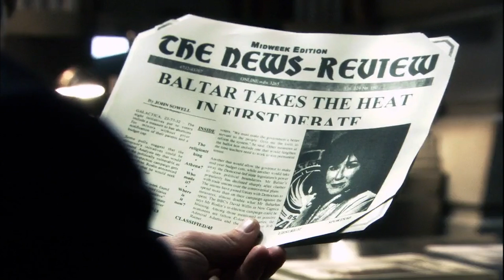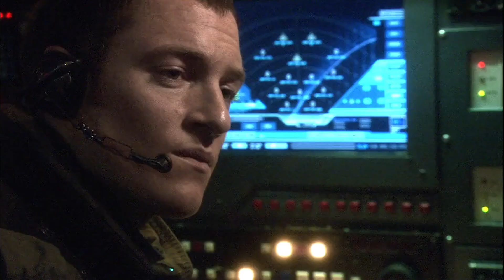Starbuck's Crew Accidentally Discover a New Habitable Planet | Battlestar Galactica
Starbuck and her crew reach a new habitable planet using Cylon technology, meanwhile with the presidential elections looming, Baltar becomes concerned that the tide is turning against him in the polls.

From "Lay Down Your Burdens, Part 1" (Season 2, Episode 19): The accidental discovery of a habitable planet swings the election in Baltar's favor, while Starbuck's rescue mission to Caprica runs into unexpected trouble.